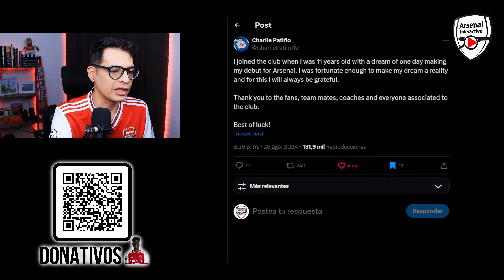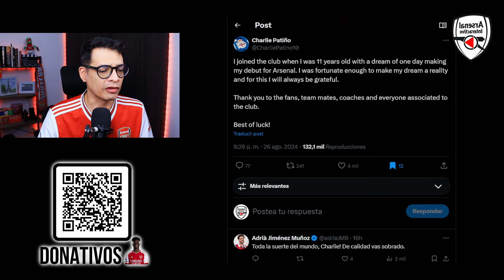¿KINGLSEY COMAN al Arsenal? / FÁBIO VIEIRA al Porto / Buenas noticias sobre GABRIEL JESUS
Lo último de la información sobre KINGLSEY COMAN, FÁBIO VIEIRA, GABRIEL JESUS y más.

Envío GRATIS a todo el mundo, partir de 79€.

¡¡¡OFERTA!!!
1 camiseta GRATIS por compra superior a 59€
2 camisetas GRATIS por compra superior a 99€
3 camisetas GRATIS por compra superior a 149€